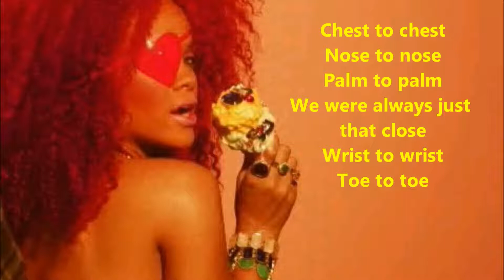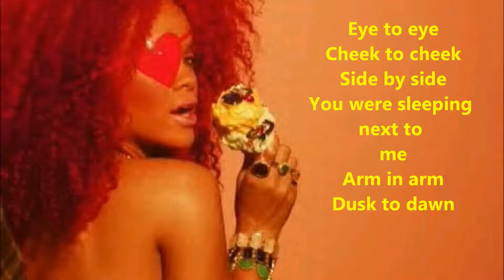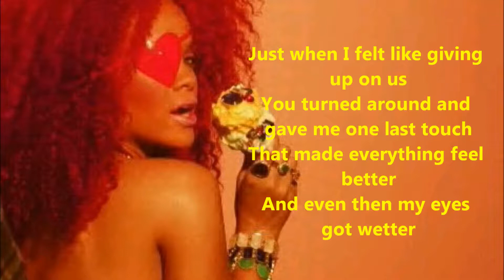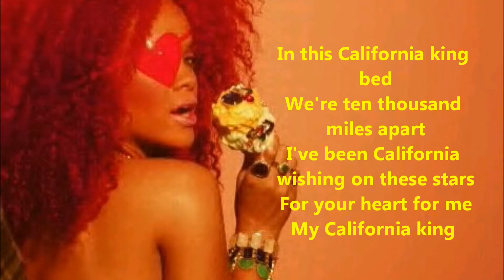California King Bed Rihanna Lyrics HD